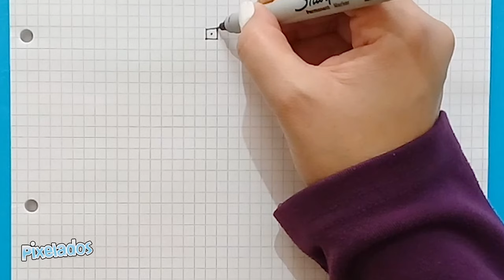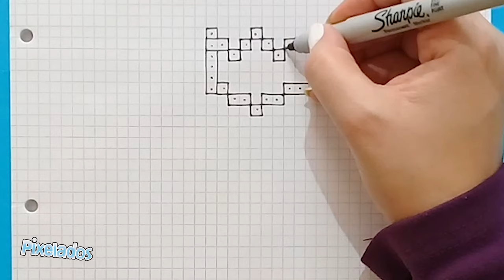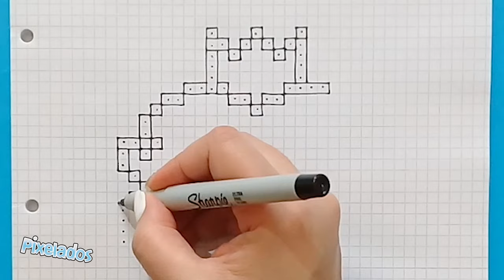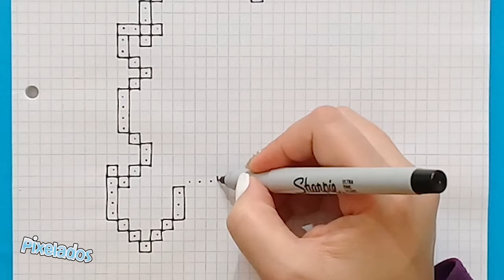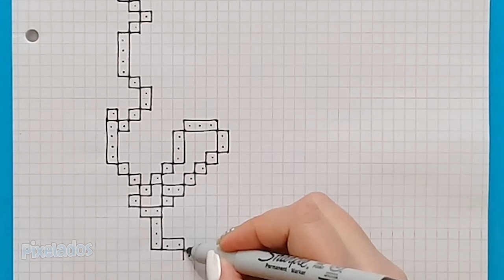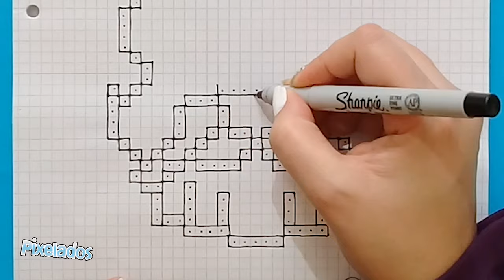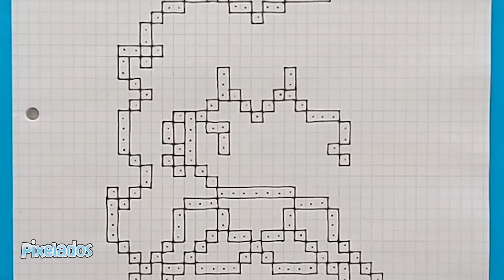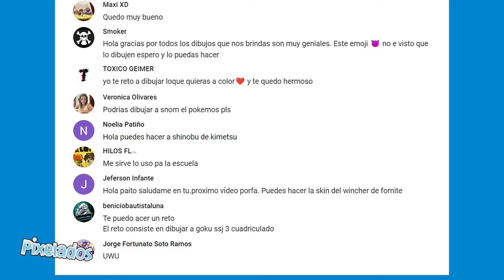COMO DIBUJAR PRINCESA PEACH - MARIO BROS PIXEL ART - PIXELADOS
✌ Hola Pixelers!!!  hoy dibujaremos a la Princesa Peach.